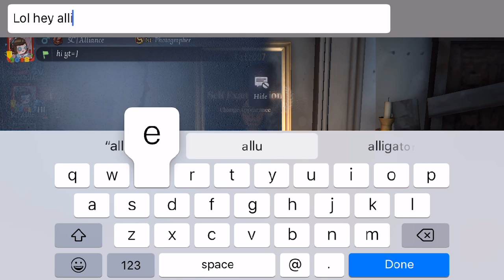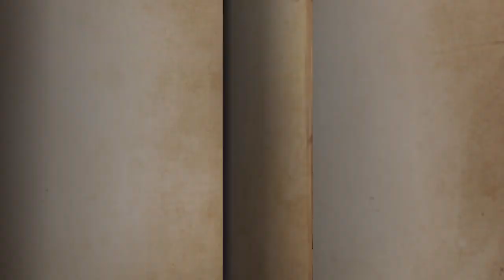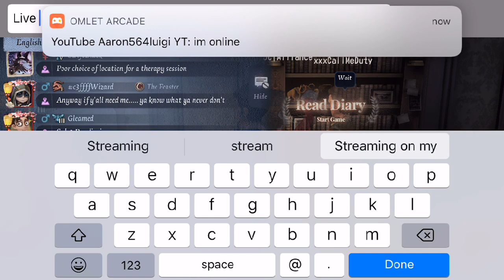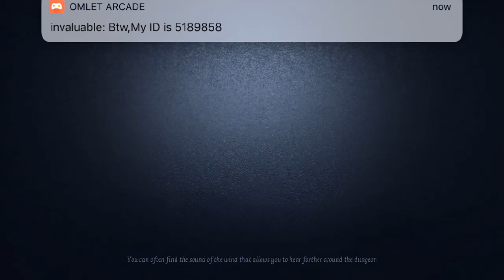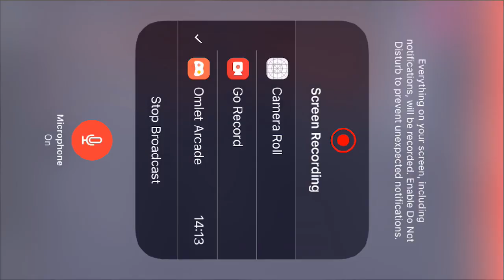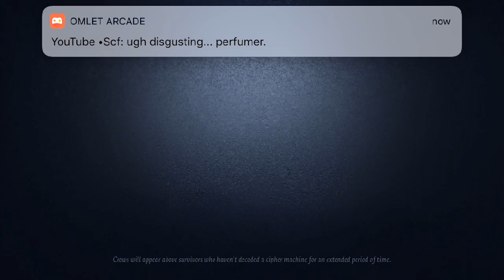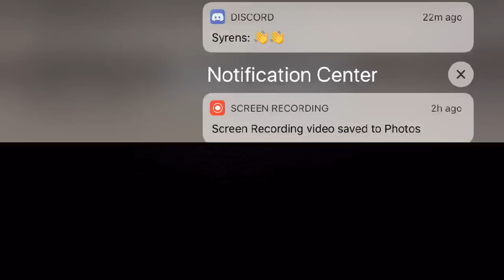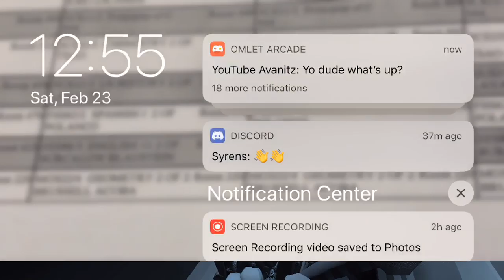Identity V: ( STREAM) Playing with Subs 🤧❤️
Let’s Get this BREAD